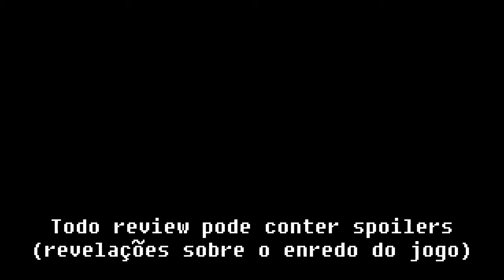[XBox One] Análise de The Technomancer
Clique no timestamp a seguir pra pular a introdução e ir direto pro review: 00:54

Se você está procurando uma análise de um jogo bom, vê alguma outra das minhas aí porque esse jogo é uma merda

Me segue lá! (apesar de eu quase nunca postar nada :P)

HardMOB.com.br: ragecom
Players.com.br: ragecom
Adrenaline.UOL.com.br: ragecom
SegaNet.com.br: ragecom
VGBR.com: ragecom

Live: ragecom666
PSN: ragecom
Google Play: ragecom666

Gameplay

Músicas

Demais músicas, pela ordem em que foram usadas no vídeo:

. Traditions from Earth, obtida através de hardware de captura próprio. Os direitos desta música pertencem à Spiders.
. Mutant Valley, obtida através de hardware de captura próprio. Os direitos desta música pertencem à Spiders.
. Canyon to Noctis, obtida através de hardware de captura próprio. Os direitos desta música pertencem à Spiders.
. Farewell, Master, obtida através de hardware de captura próprio. Os direitos desta música pertencem à Spiders.